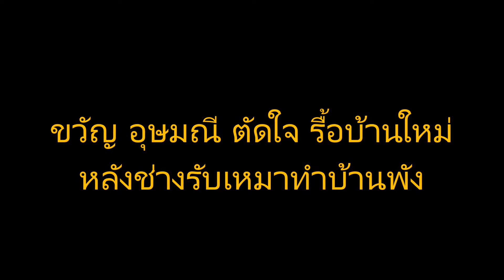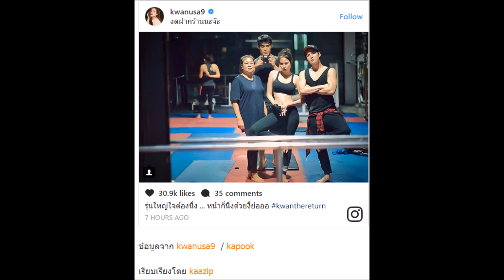ขวัญ อุษมณี ตัดใจ รื้อบ้านใหม่ หลังช่างรับเหมาทำบ้านพัง